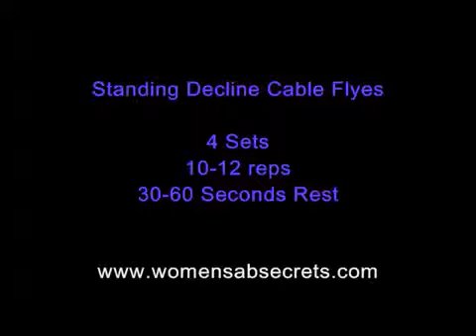Upper Body Workout For Women, Upper Body Exercises For Women